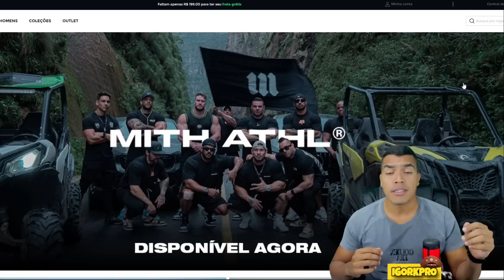GNOMO AINDA NÃO TEM NÍVEL DE PROFISSIONAL MAS JÁ CONQUISTARIA O PRO CARD EM QUALQUER LUGAR DO MUNDO